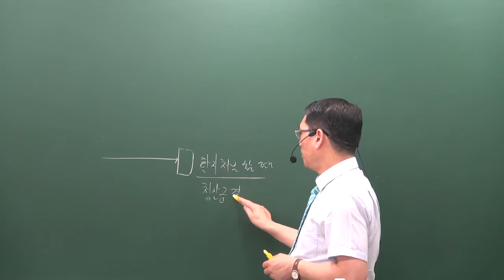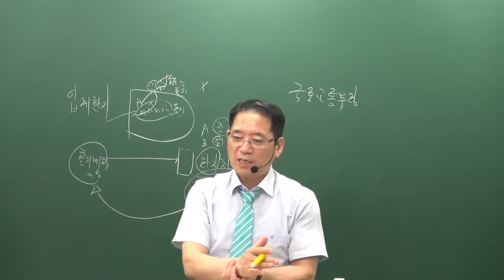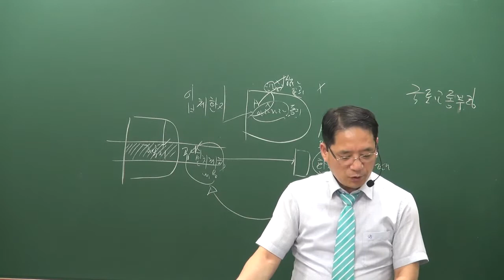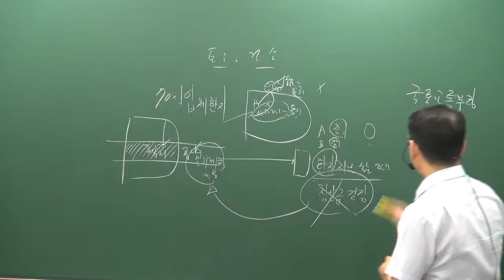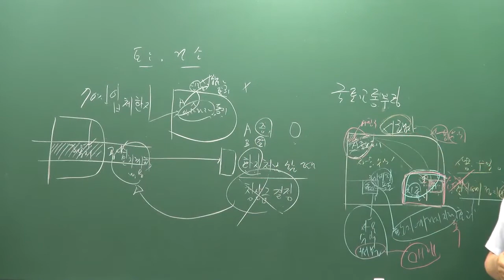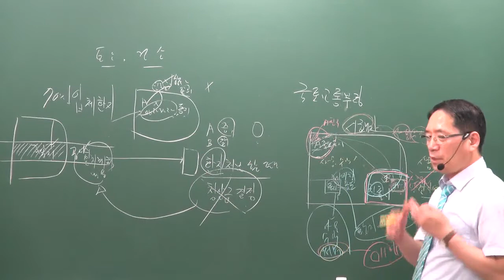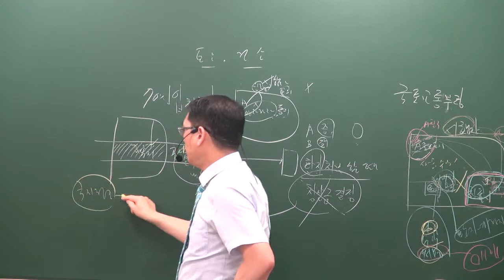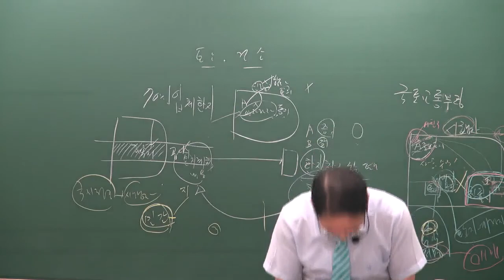[공전무] 2019년 공인중개사 부동산공법 문제풀이 8-16